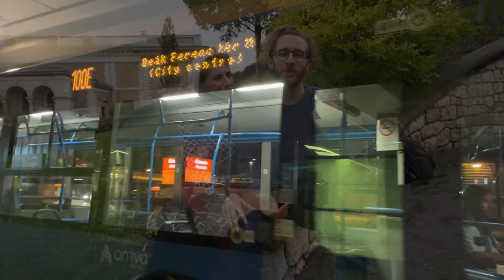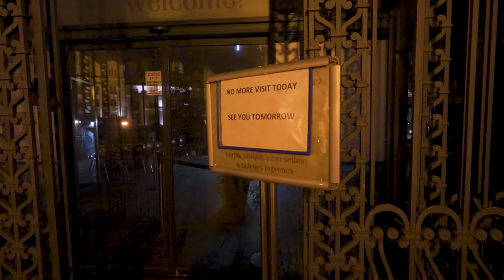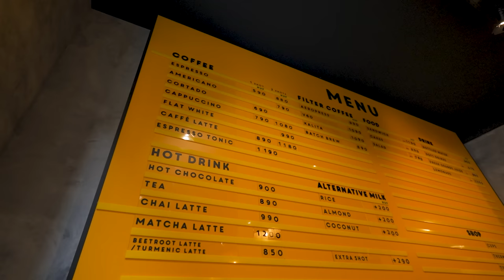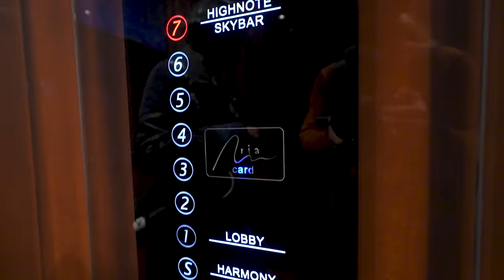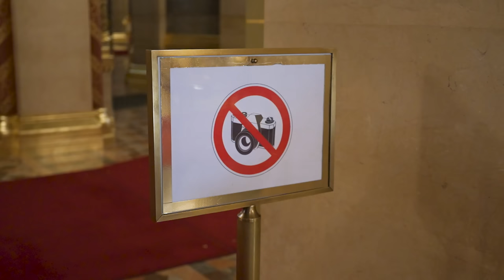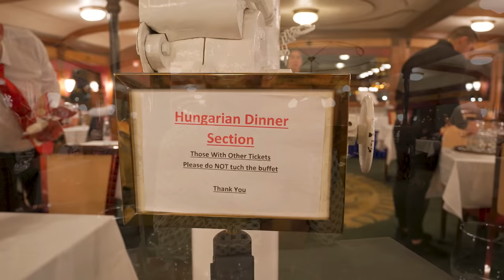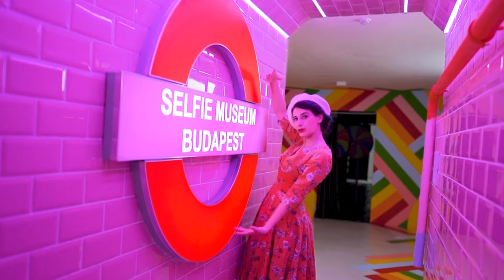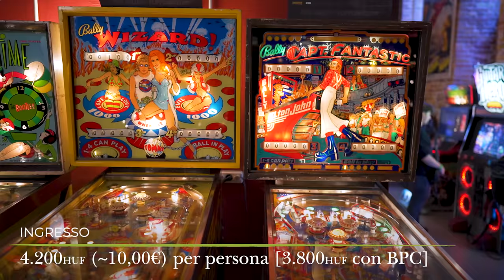BUDAPEST: un WEEKEND lungo - Guida di viaggio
Questi 4 giorni a Budapest sono stati possibili grazie a NordVPN! Approfittate dell'offerta a voi riservata tramite questo

Meglio Budapest o Praga?
Dipende da cosa piace di più a voi ma ora abbiamo un video per ognuna delle due destinazioni quindi potete guardarli e decidere qual è la meta più adatta a voi!

A Budapest siamo stati 4 giorni visitando le attrazioni più famose e iconiche come il castello di Buda, il Parlamento di Budapest la Basilica di S. Stefano e La Grande Sinagoga. Abbiamo adorato il Bastione dei Pescatori all'alba e non ci siamo fatti mancare una crociera sul Danubio.
Ovviamente le terme di Budapest sono imperdibili vista la loro importanza storica e sociale, e in questo video vi diamo dei consigli per viverle al meglio. Ma ci piace visitare anche posti più particolari e meno conosciuti, ecco perché in questo viaggio abbiamo giocato al museo del flipper e al museo Sweets & Selfies, abbiamo visto castelli che un tempo erano fatti in cartone e esplorato biblioteche che nascono segreti!

🚢 Crociera sul Danubio con danze (qui è possibile selezionare il posto alla finestra dopo aver messo l'esperienza nel carrello)

Comprando tramite questi link ci darete una mano a migliorare sempre di più la qualità dei nostri video, questo perché essendo affiliati Amazon e Booking riceviamo un guadagno per ogni acquisto idoneo, ma voi non spenderete un centesimo in più.

💌 Indirizzo per le cartoline:
Giorgio Pirola
via Brennero 41
20832 Desio (MB)